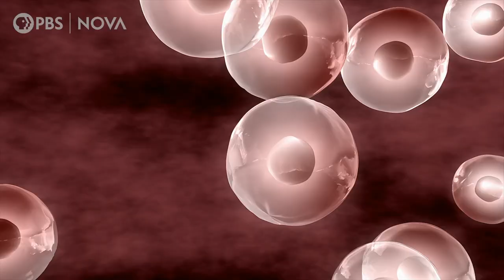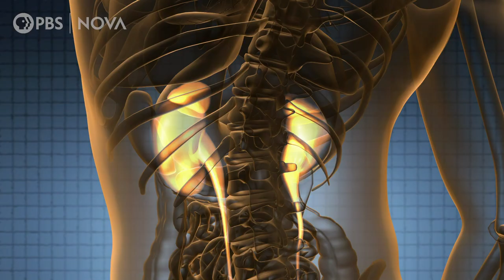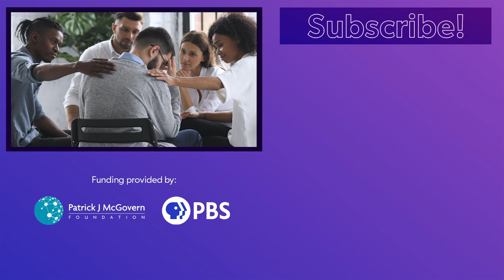Vaccine Ingredient Misconceptions, Debunked I Parentalogic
Aluminum, formaldehyde, and mercury (no, not Freddie): vaccines have quite a few ingredients, and some of them don’t have the best reputation. But each ingredient has an important role in making vaccines sterile, safe, and effective.

You may research the ingredients of your child’s cereal, so why not learn about what’s inside your child’s vaccines? By breaking down vaccines’ “big ticket” ingredients—formaldehyde, aluminum, and mercury—hosts Dr. Alok Patel and Bethany Van Delft explore the recognizable chemicals in vaccines, explain their uses, and quell our worries about these ingredients’ safety.

Obviously, picturing a preserved sheep’s brain floating in formaldehyde isn’t the most comforting image. The chemical formaldehyde is a well-known preservative that is, in fact, the product of DNA metabolism. And it’s present in our cells all the time! Only a small amount of formaldehyde is used in vaccines to keep them sterile, and babies naturally have 50 to 70 times the amount of formaldehyde in a vaccine dosage constantly circulating in their bodies as a byproduct of DNA metabolism.

Aluminum: it’s what you wrap your leftovers in, but do you want it inside your body? Although the buzz phrase “aluminum toxicity” has some truth to it, many substances—like sodium and potassium—can be toxic in large doses, and aluminum toxicity only occurs in people who wind up with a high level of aluminum in their body and can’t properly flush it out. Certain people are at a higher risk for aluminum toxicity; those who are on dialysis, get intravenous nutrition, or are continuously exposed to aluminum in their environment are among them. Small amounts of aluminum have been used in vaccines for more than 50 years to help them be as effective as possible. The amount used in vaccines is minuscule enough that your and your child’s kidneys can expel it: kids take in more aluminum from breast milk, food, and everyday life (because Earth’s crust has aluminum in it, too!) than they do by getting a shot at the doctor’s office.

Like aluminum, mercury can also cause toxicity (just think: when the planet Mercury goes into retrograde, doesn’t the world around you get SO toxic?). In vaccines, the element mercury has historically been used to make the preservative thimerosal. Thimerosal is made specifically from ethyl mercury, which is also actively secreted by the human gut and leaves the body when we poop. Ethyl mercury is different than methyl mercury—formed when bacteria react with naturally-occurring mercury in water, soil, and plants—the compound most people think of when they hear the word “mercury.” Methyl mercury enters the food chain when fish and other organisms consume prey that already contains it, and at high levels, it can be toxic to people. It’s different from the much safer ethyl mercury that has been used in vaccines. But to top it all off, thimerosal is not commonly used in vaccines today.

While it’s possible for people to develop a severe allergic reaction to a vaccine, it’s also extremely rare: about 1.4 in every 1 million doses administered result in a severe reaction. And although some vaccines contain proteins from chicken eggs, there’s nothing to worry about if your child has a mild to moderate egg allergy: it’s still safe to get a vaccine with egg proteins so long as it’s done under a medical provider’s supervision. More common symptoms include pain, redness, and swelling at the injection site. These symptoms are typically mild and resolve within one to three days.

PRODUCTION CREDITS:

Research and editing by: Glorie Martinez
Hosted by: Alok Patel and Bethany Van Delft
Producer/Camera/Director: Emily Zendt
Producer/Director: Ari Daniel
Production Assistance:
Diego Arenas, Christina Monnen, Arlo Pérez

Senior Digital Editor: Sukee Bennett
Rights Manager: Hannah Gotwals
Business Manager: Elisabeth Frele
Managing Producer: Kristine Allington
Coordinating Producer: Elizabeth Benjes
Director of Audience Development: Dante Graves
Director of Public Relations: Jennifer Welsh
Legal and Business Affairs: Susan Rosen and Eric Brass
Executive Producers: Julia Cort and Chris Schmidt
Director, Business Operations and Finance: Laurie Cahalane

Scientific Consultants:
Richard Martinello, MD and Paul A. Offit, MD

Storyblocks